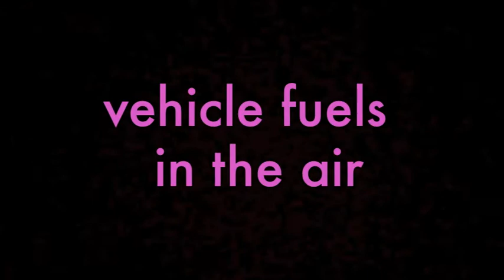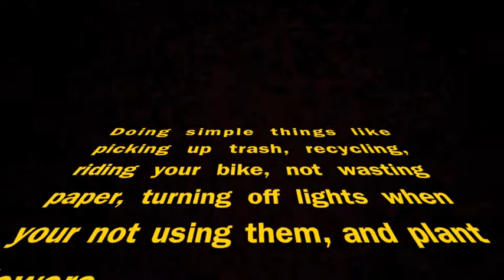ile's project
ile biology project